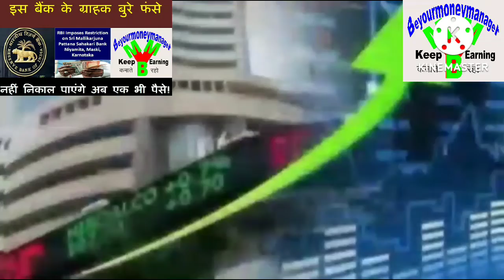RBI ने श्री मल्लिकार्जुन पटाना सहकारी बैंक नियमित पर प्रतिबंध लगाया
Bad News For one more Bank Account Holder
कर्नाटक के मस्की स्थित श्री मल्लिकार्जुन पटाना सहकारी बैंक नियमित के ग्राहकों के लिए बुरी खबर है। पूरी खबर को विस्तार से जानने के लिए इस एपिसोड को शुरू से लेकर अंत तक देखें।

-कर्नाटक के मस्की स्थित श्री मल्लिकार्जुन पटाना सहकारी बैंक नियमित पर लगे प्रतिबंध से संबंधित RBI की प्रेस रिलीज

-को-ऑपरेटिव बैंक में इतना सारा फ्रॉड, जानें कितना सुरक्षित है आपका पैसा...